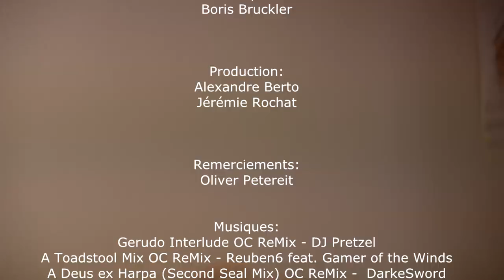Les Indes fourbes - Juanjo Guarnido, Alain Ayroles | Chronique #30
Les chroniques de l'orang-outan, présentées par Boris

A Toadstool Mix OC ReMix - Reuben6 feat. Gamer of the Winds
A Deus ex Harpa (Second Seal Mix) OC ReMix -  DarkeSword
The End of Time OC ReMix - Ophanin
Land of the Eidolons OC ReMix - RebeccaETripp feat. Nabeel Ansari
Gerudo Peeples OC ReMix - Scott Peeples